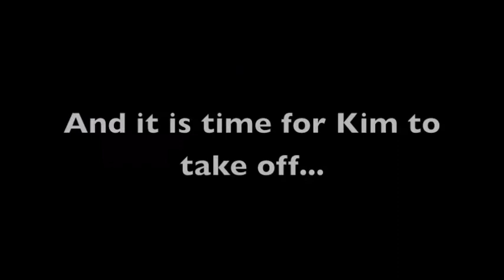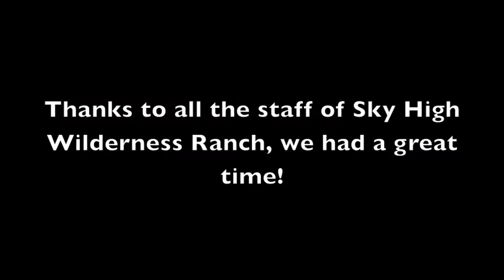Kim's first time dogsledding!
We stopped at the Sky High Wilderness Ranch for a couple of nights and Kim got to ride a 5 dog sled for the first time and she really enjoyed it.